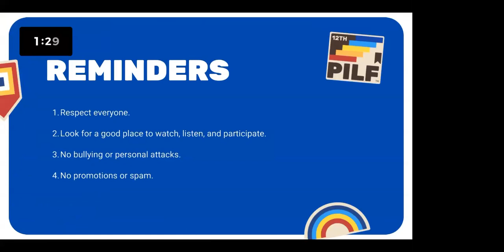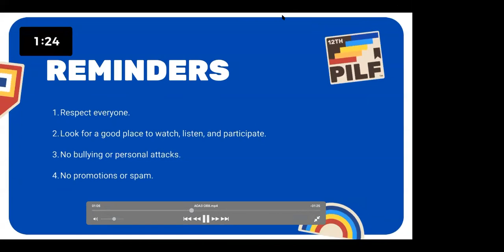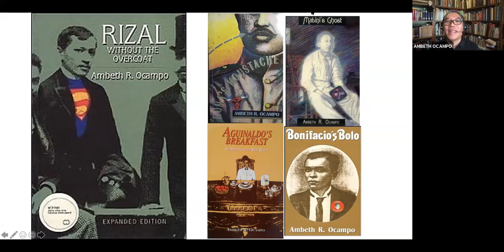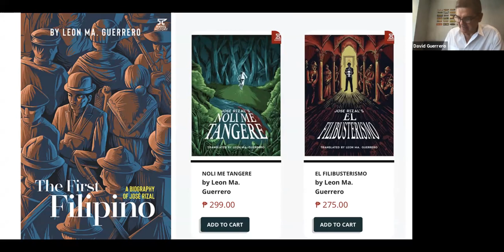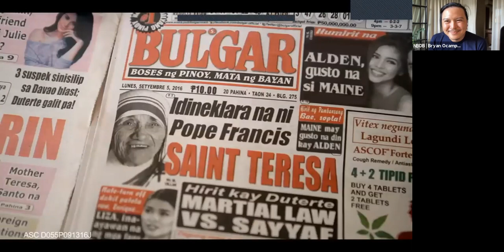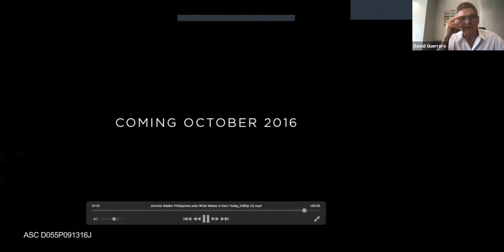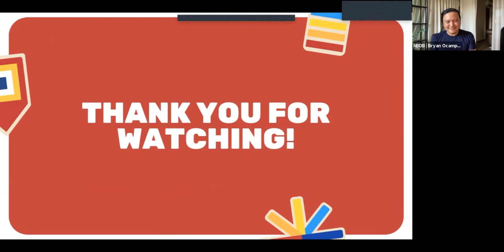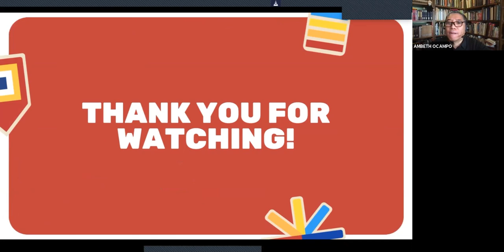Author on Author: Branding a Nation with David Guerrero and Ambeth Ocampo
What is the role of stories, imagery, and Jose Rizal in building and branding a nation?

We look at the perspectives of Ambeth Ocampo and David Guerrero, two leading figures in their respective fields that helped shape and enable us to gain better insights on Filipino identity and how it is understood and appreciated by the local and global audience.

Author on Author webcast titled BRANDING A NATION: Stories, Images and Rizal (18 JUNE), we spotlight their anecdotes, creative processes, perspectives on nationhood, and career milestones, which will serve as our lens in revisiting the stories and images that have an enduring impact on Filipino identity.